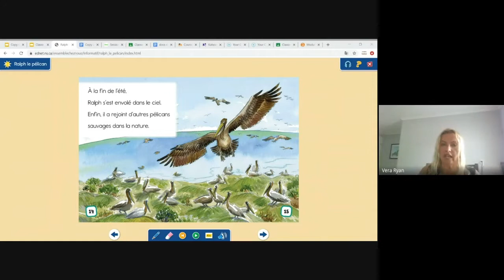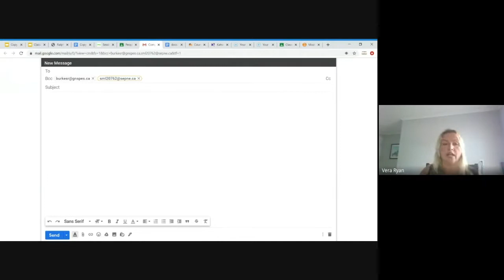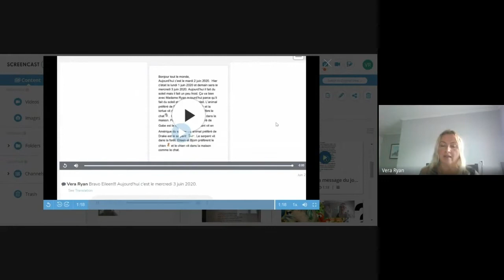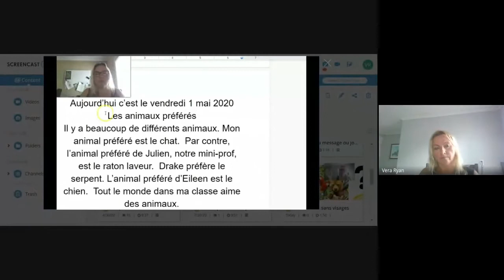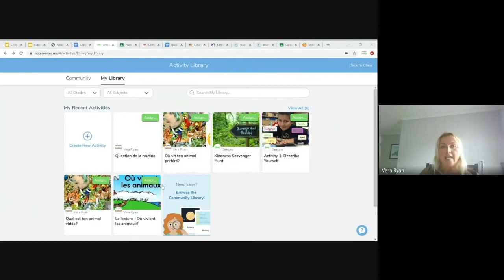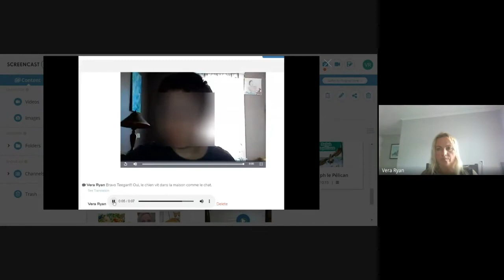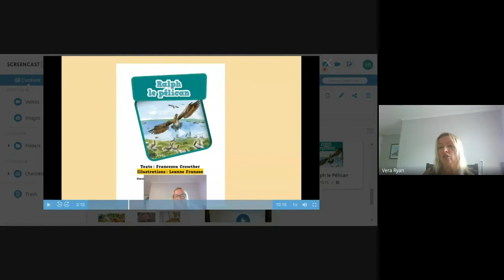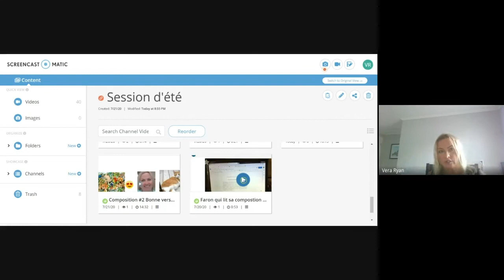L'interaction en Français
Publique ciblé : Maternelle à 8e année.

Objet: L'enseignement hybride

Description:

Êtes-vous à la recherche des idées pour promouvoir l’interaction en français avec vos élèves? Cet atelier vous équiperez pour faire parler, lire et écrire avec vos élèves à distance en ligne.

Biographie:

Vera Ryan est Chef de littératie en Français de base pour les niveaux de la 4e à la 12e année avec le Centre d'éducation Tri-County. Elle enseigne présentement la 5e année Français de base aussi. Elle a commencé sa carrière en français de base en 1993 et elle a enseigné le Français de base de la 1re jusqu’à la 12e année. Elle a aussi enseigné en immersion pendant 10 ans.